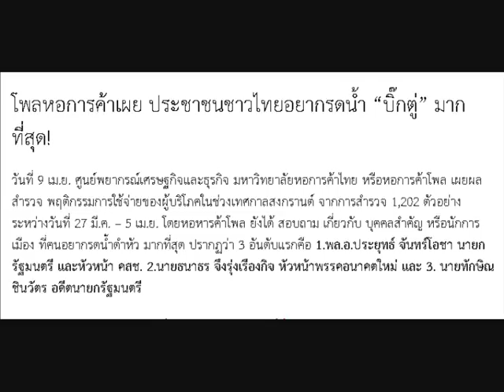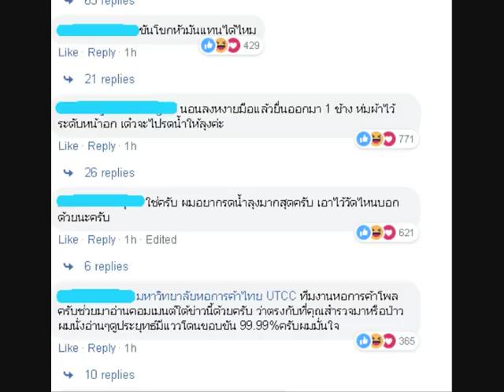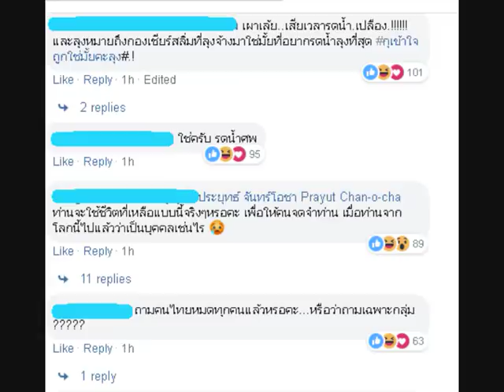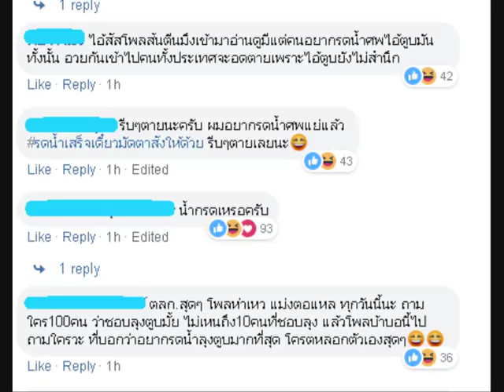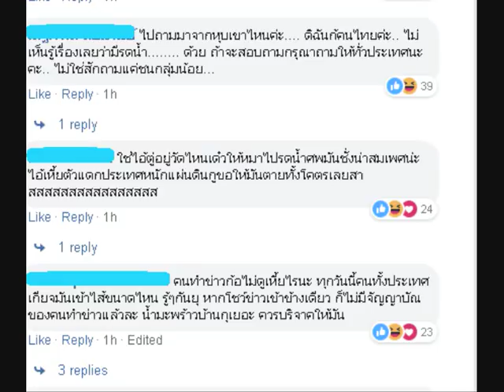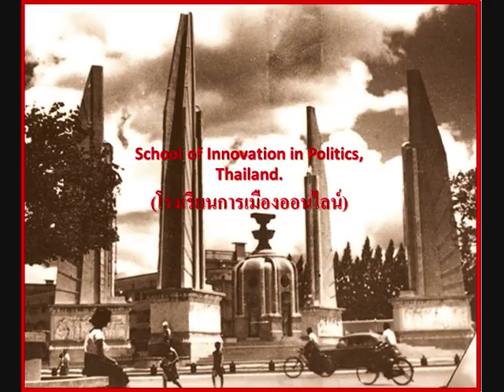คนไทยอยาก "รดน้ำ" ลุงตู่มากที่สุด! แต่ชาวเน็ตอยากให้ใช้ "น้ำมะพร้าว"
โพลหอการค้าเผย ประชาชนชาวไทยอยากรดน้ำ “บิ๊กตู่” มากที่สุด!

วันที่ 9 เม.ย. ศูนย์พยากรณ์เศรษฐกิจและธุรกิจ มหาวิทยาลัยหอการค้าไทย หรือหอการค้าโพล เผยผลสำรวจ พฤติกรรมการใช้จ่ายของผู้บริโภคในช่วงเทศกาลสงกรานต์ จากการสำรวจ 1,202 ตัวอย่าง ระหว่างวันที่ 27 มี.ค. – 5 เม.ย.

โดยหอหารค้าโพล ยังได้ สอบถาม เกี่ยวกับ บุคคลสำคัญ หรือนักการเมือง ที่คนอยากรดน้ำดำหัว มากที่สุด ปรากฏว่า 3 อันดับแรกคือ

1.พล.อ.ประยุทธ์ จันทร์โอชา นายกรัฐมนตรี และหัวหน้า คสช.

2.นายธนาธร จึงรุ่งเรืองกิจ หัวหน้าพรรคอนาคตใหม่ และ

3. นายทักษิณ ชินวัตร อดีตนายกรัฐมนตรี

แต่ชาวเน็ต กลับ ไม่เชื่อ ผลโพล รุมถล่ม แสดงความคิดเห็น ว่า .

โดยส่วนใหญ่อยากไปรดน้ำ งานศพ ลุงตู่ มากกว่า.